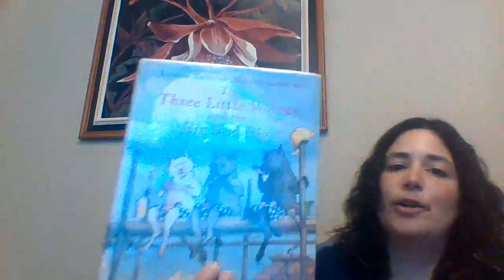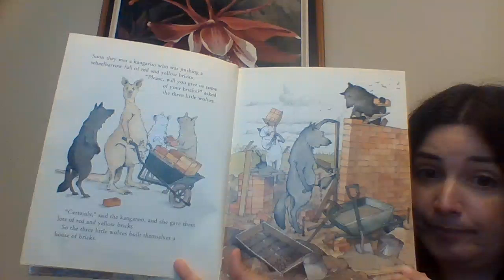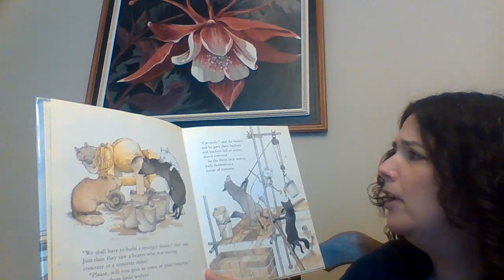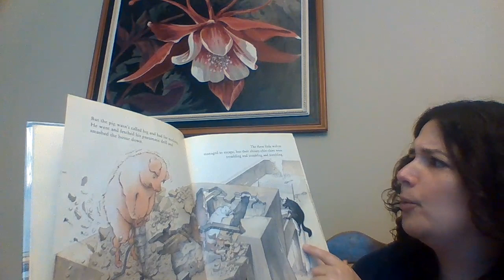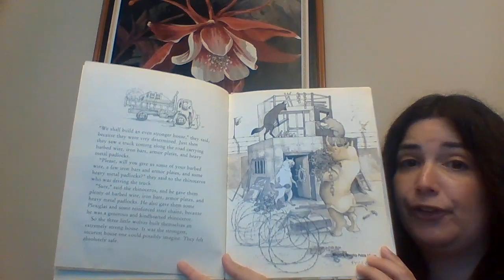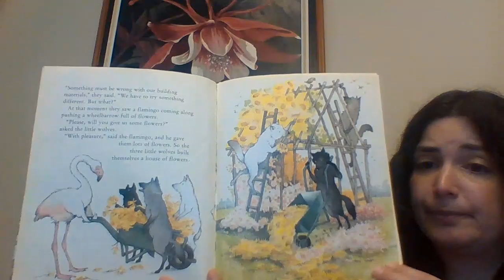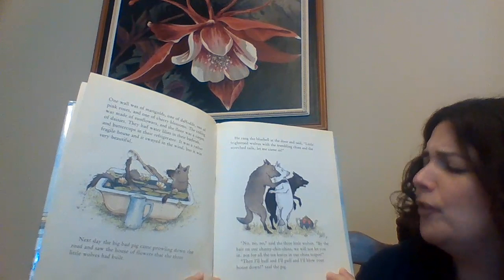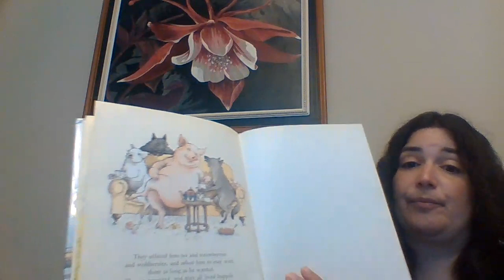Montville Township Public Library - Miss Jessica - The Three Little Wolves and the Big Bad Pig!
Join Miss Jessica's weekly fairytale storytime as she reads "The Three Little Wolves and the Big Bad Pig"